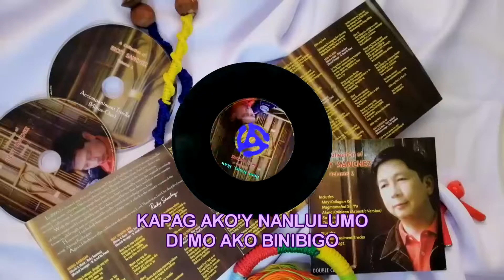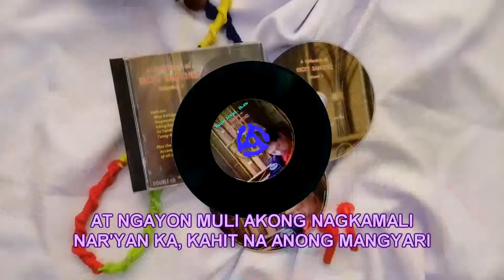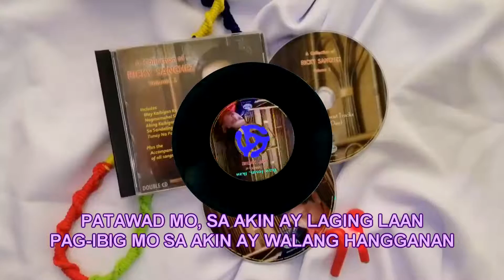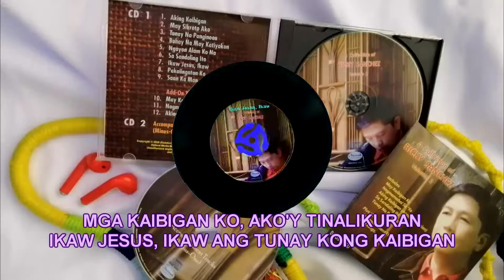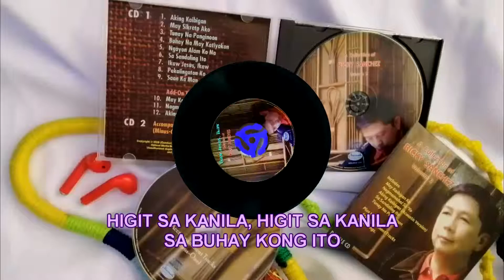IKAW JESUS, IKAW Ricky Sanchez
Words & Music : Ricky Sanchez
Musical Arrangement : N. Arnel De Pano
From the Music Album : A Collection of Ricky Sanchez Vol. 2